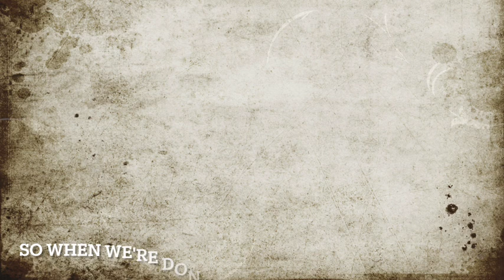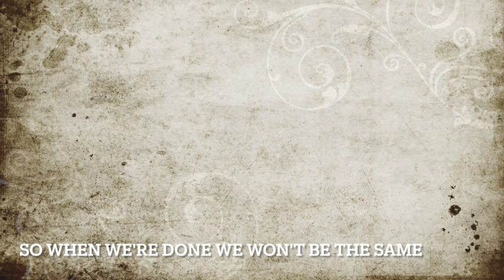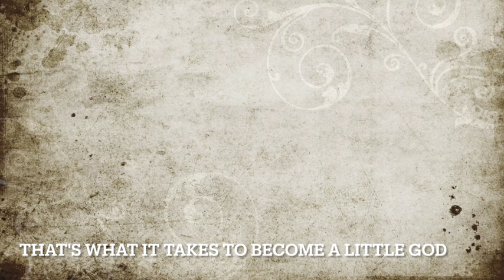DEBORAH JONES | A little god (lyrical video)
A little god

We always feel like this life is so hard
The journey's so long destination's so far
But each step that we take is one closer to home
And each test that we have we know we're not alone

Cause we must be tested and tried
All cleaned out from the inside
Broken down forged in flames
So when we're done we won't be the same
Molded in the Potter's hand
Sifted gold from dirty sand
And even though the process is hard
That's what it takes to become a little god

I'm grateful for my trials
They're worth more than silver and gold
Our character is won
It's not a gift nor a loan
We must suffer to reign
It's what we're here to do
Cause the Deity's not in heaven
It's on the inside of YOU

Original Composition, Music, and Arrangement by Deborah Jones